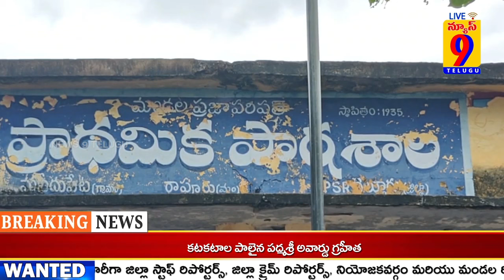NEWS9 //విద్యార్థుల తల్లిదండ్రులు మీడియా సహాయాన్ని కోరుతూ విద్యార్థుల తల్లి మాట్లాడుతూ